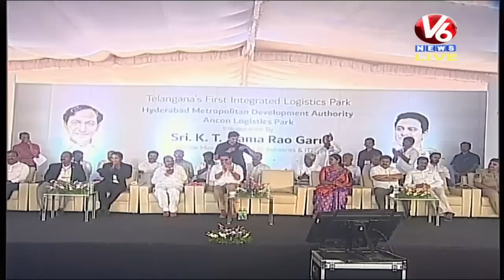KTR Inaugurates Logistics Park In Mangalpally LIVE | V6 Telugu News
Watch Telangana's First Integrated Logistics Park Inauguration By Minister KTR In Mangalpally.

ధర్నాలు ,అరెస్టులతో ఆర్టీసీ సమ్మె ,ఎస్సై  సారు లంచాల బేరం

దత్తన్న అలయ్ బలయ్ ల చంద్రవ్వ  హడావిడి